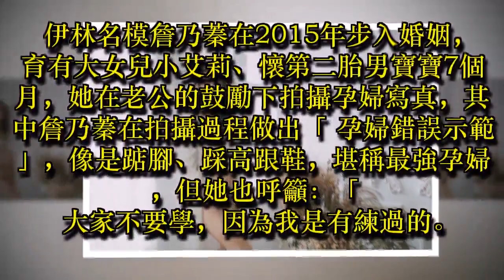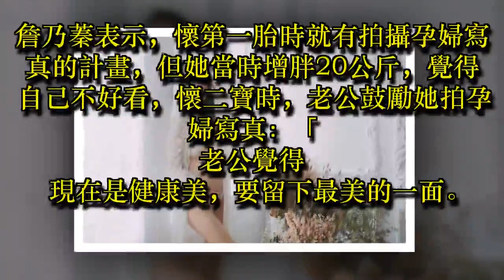詹乃蓁腳踩高跟鞋拍孕婦寫真 自曝曾想「全裸入鏡」